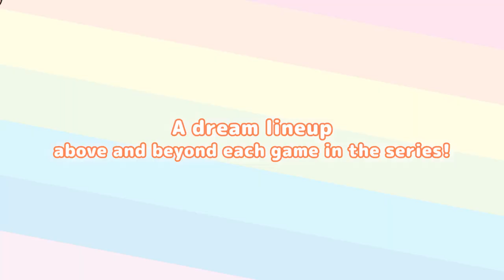Danganronpa Decadence | Nintendo Switch Trailer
Check out the Danganropa Decadence Nintendo Switch Trailer!